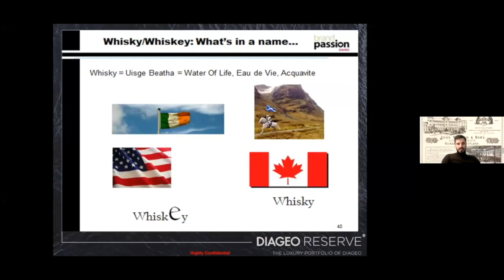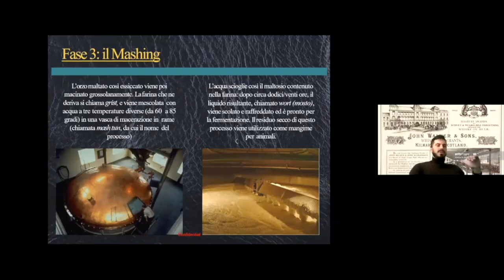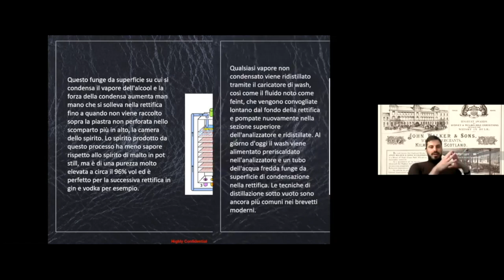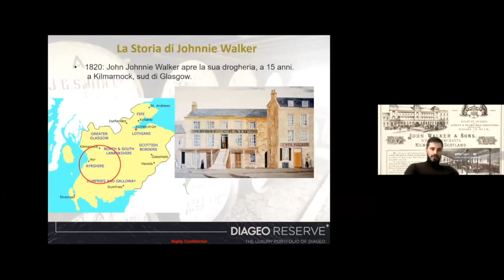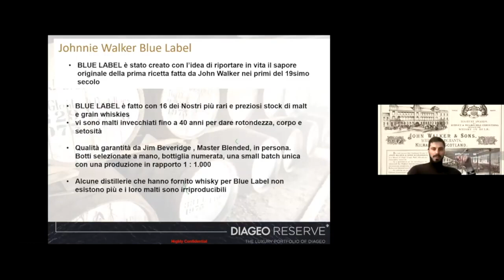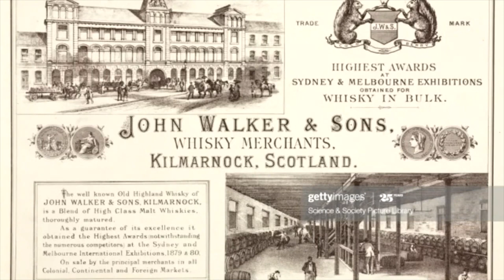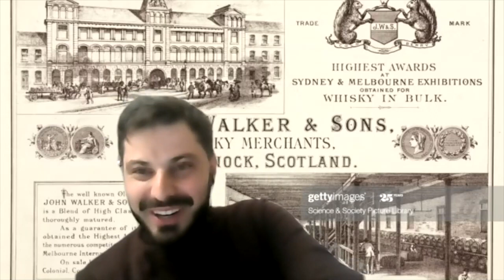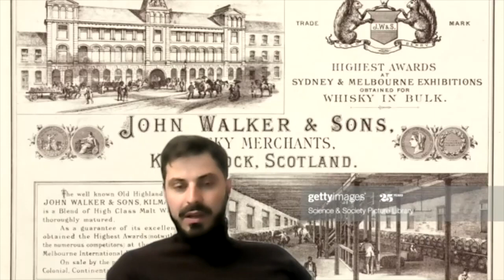Corso 3 di Avvicinamento al Whisky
Produttore Marco Casavecchia
Regia @albyfilm
Produzione @becreart
Drink Responsibly
DRINKiQ.com
Visita:
Tutti i diritti riservati Copyright
Visita:
Becreart :
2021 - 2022 Numero di licenza 26...